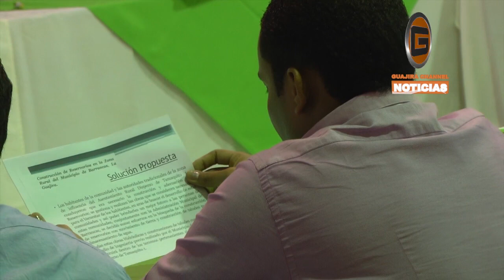Minminas firma con alcaldes acuerdos para proyectos ambientales, sociales y económicos